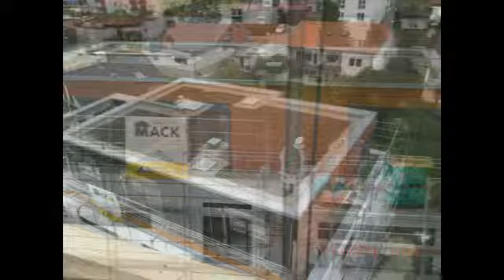Holzbau Mack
Image Film Holzbau Mack Zimmerei Altbausanierung Fassadenbau